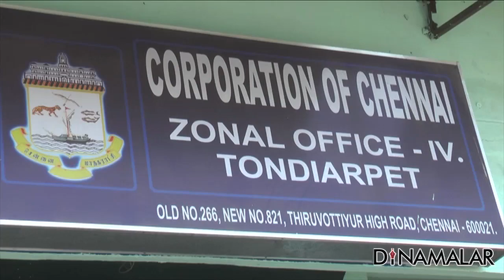Protesters for Jallikattu, Getting Ready for Next Protest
Protesters for Jallikattu, Getting Ready for Next Protest For more videos